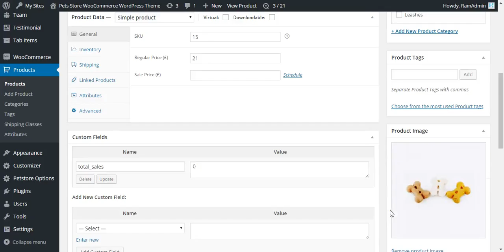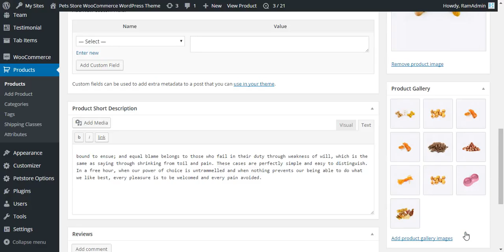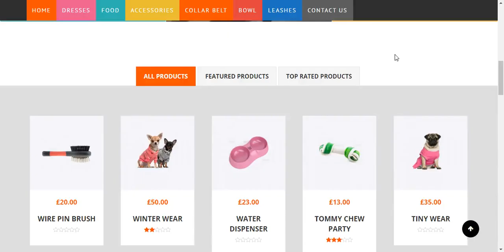How To Add Images For Product Posts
This Video Shows You How To Add Images For Product Posts.